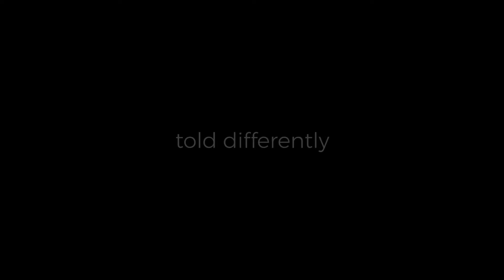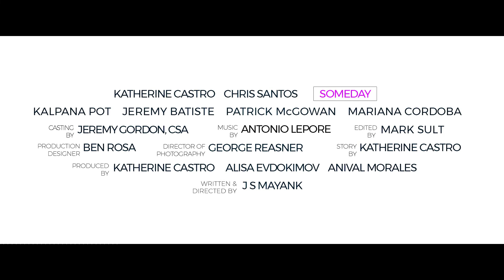Someday | Official Trailer (2018) | Katherine Castro, Chris Santos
Someday is an award-winning short film that follows two strangers who meet on a 14-hour flight from Sydney to Australia. Adam (Chris Santos) is a world-famous composer, but Melody (Katherine Castro) doesn't recognize her flight companion seated next to her. Along the way, they pour their hearts out, forging a more beautiful connection precisely because of its simple, fleeting nature.